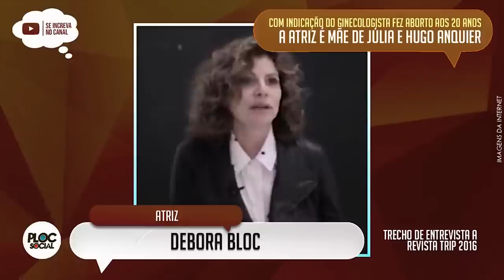14 FAMOSAS QUE NÃO QUISERAM OS FILHOS QUANDO ENGRAVIDARAM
FAMOSAS QUE NÃO QUISERAM OS FILHOS QUANDO ENGRAVIDARAM:
Betty Faria
Hebe Camargo
Dercy Gonçalves
Maitê Proença,
Vera Zimermann,
Zezé Polessa,
Sonia Braga,
Astrid Fontenelle,
Cissa Guimarães,
Claudia Alencar,
Aracy Balabanian,
Elke Maravilha,
Nubia Oliver,
Cassia Kiss (Desalma),
Elba Ramalho,
Marilia Gabriela
Luiza Brunet.
Sônia Braga
Debora Bloch